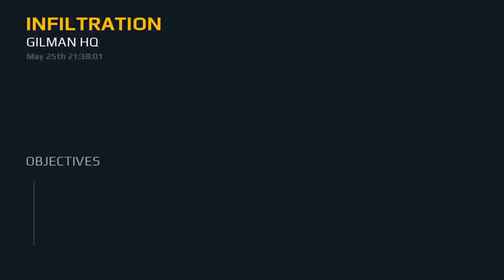MC5 part 41